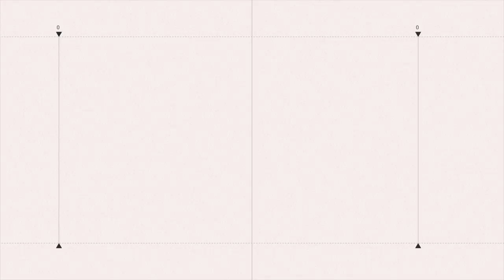NEWS 8 11 22